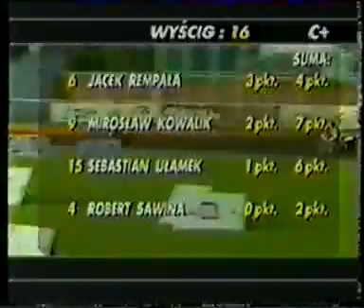Finał IMP 15.VIII.1996 Warszawa 3 / 3